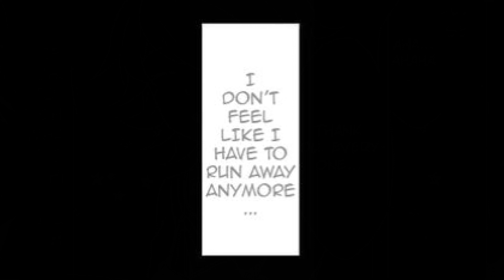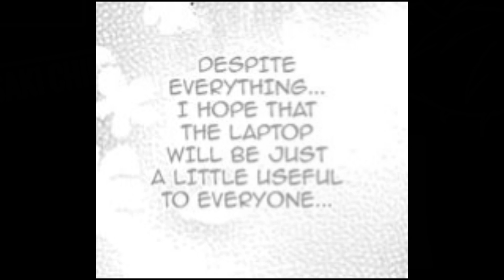Danganronpa Manga Dub - Act 3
Chihiro Fujisaki is feeling a little down thanks to Monokuma's death game. But when Togami's enjoyment of the game and Monokuma's new motive adds to his anxiety, he's forced to make a difficult choice...

Cast:

Soulgig - Makoto Naegi

TheM - Kyoko Kirigiri, Chihiro Fujisaki, Hifumi Yamada, Celestia Ludenberg

rjm324 - Mondo Owada, Kiyotaka Ishimaru, Sakura Ogami

Arkham - Byakuya Togami

Senforza - Aoi Asahina

Script Writer/Editor/Director - rjm324

Danganronpa, Danganronpa: Trigger Happy Havoc, and all related properties, including BGM, are owned by Spike Chunsoft and NIS America.